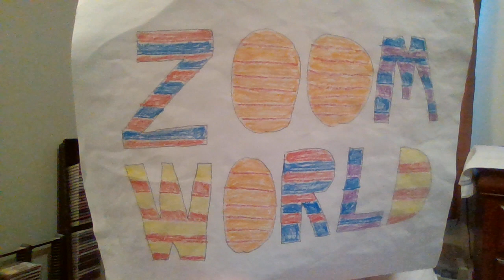ZOOMER SPOTLIGHT #38: KAREN WING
In this ZOOMer Spotlight vid, I showcase the energetic and wonderful season 5 ZOOMer gal, Karen Wing!